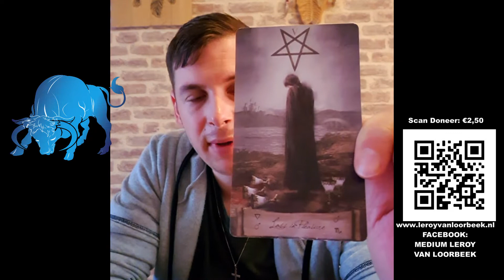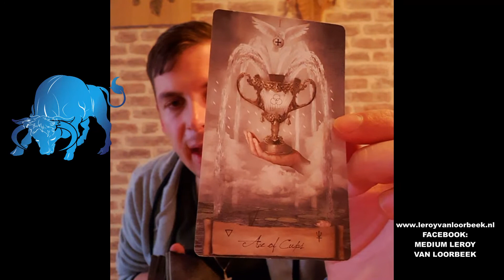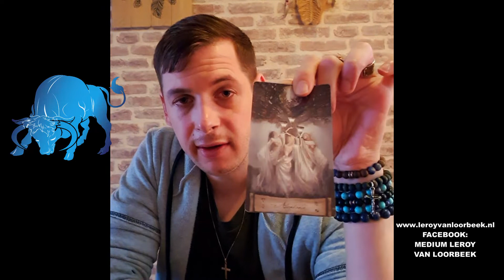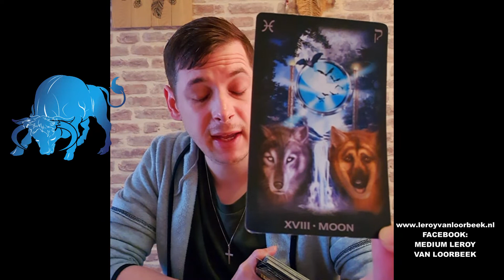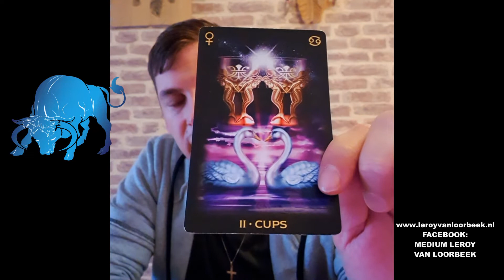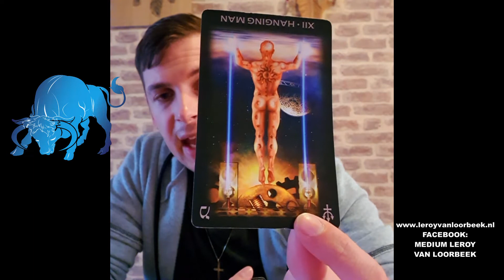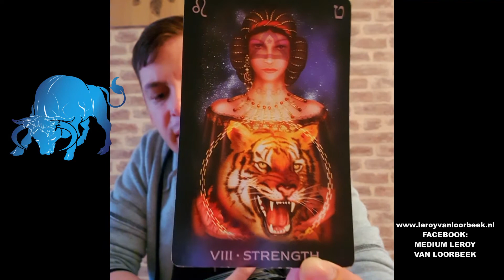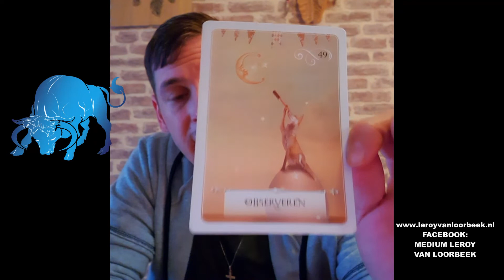#144 Horoscoop De open maand reading voor de Stier Juni 2021 - Medium Leroy van Loorbeek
Hoi.

Warme groet,
Medium Leroy